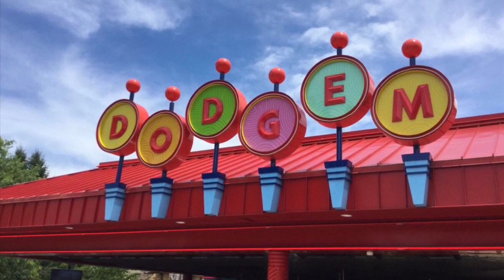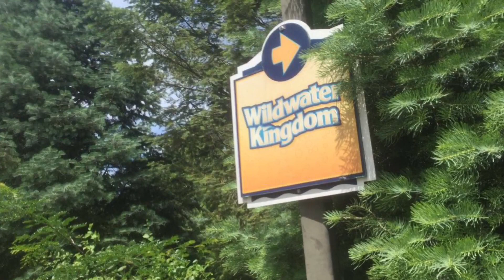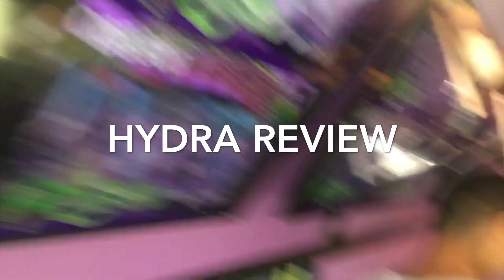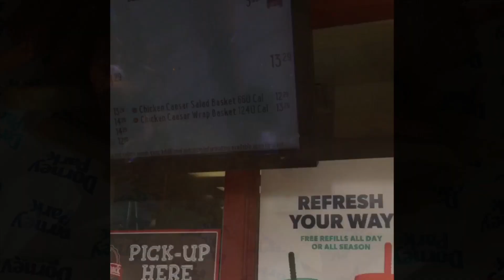Dorney Park Vlog 6/8/2019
Here is the vlog from yesterday’s visit to Dorney Park. Hope you all enjoy this!!